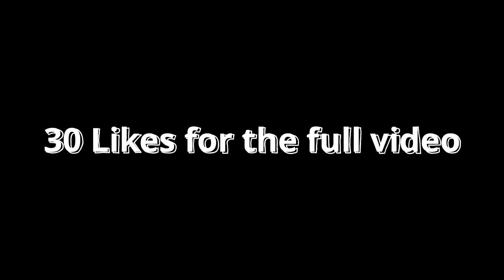If this video blows up I can go outside.